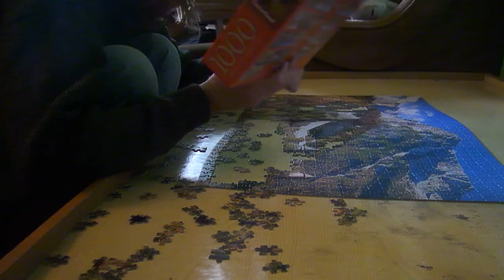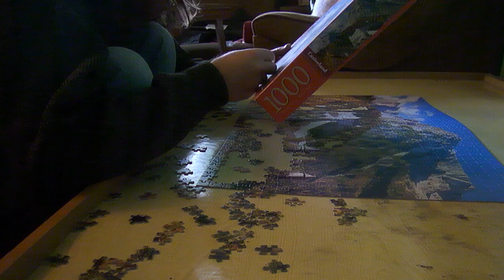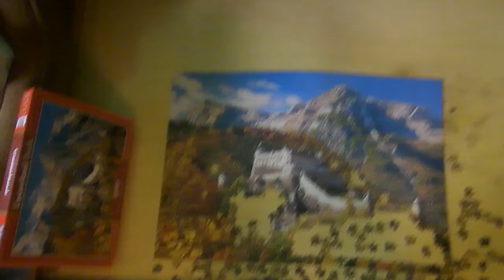1000 DARABOS PUZZLE KIRAKÁS #48